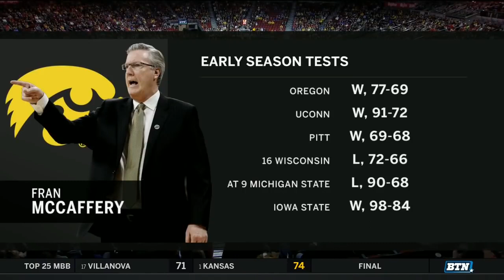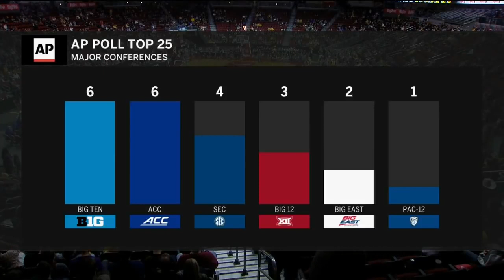Iowa vs Northern Iowa NCAA Basketball 2018 15 12 2018